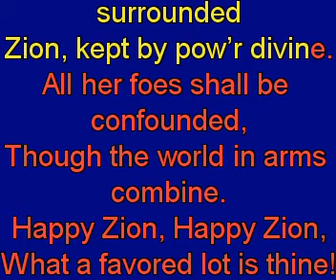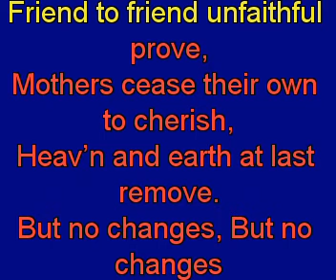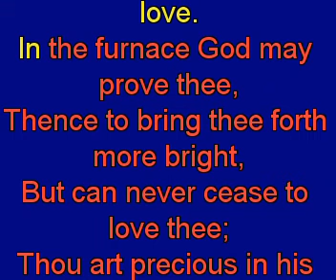Zion stands with hill surrounded